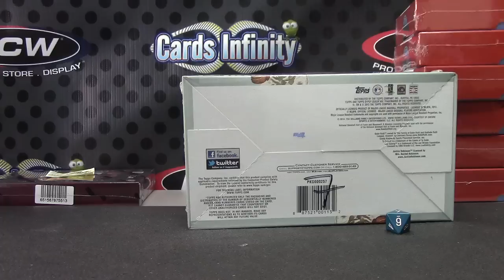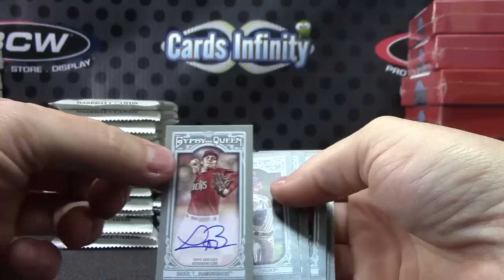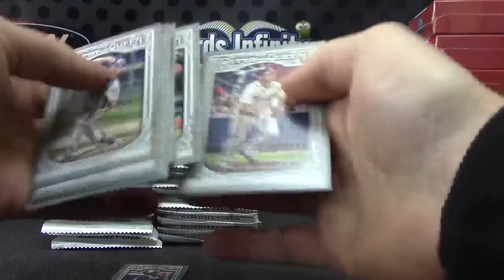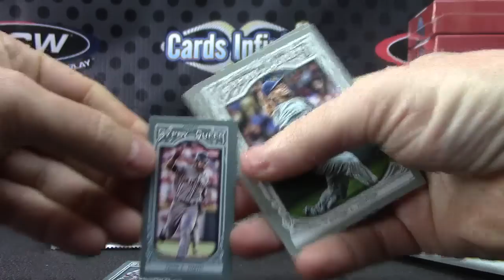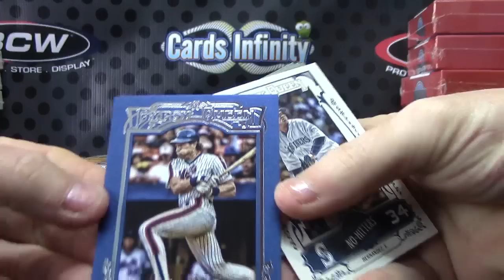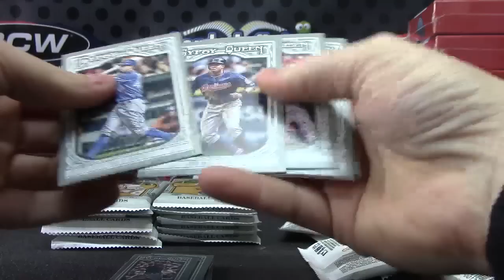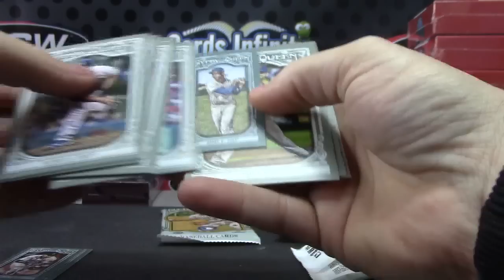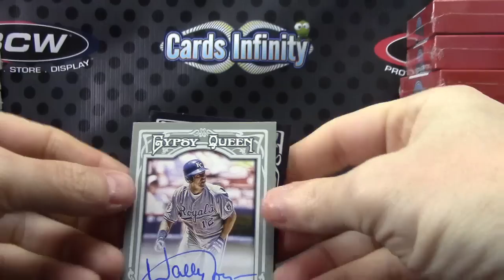David's 2013 Gypsy Queen Baseball Box Break